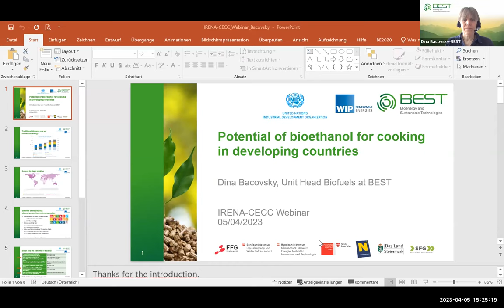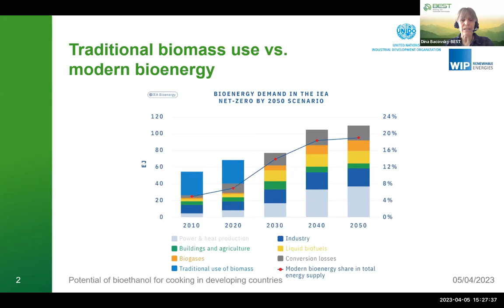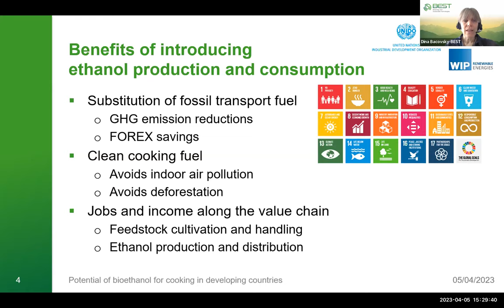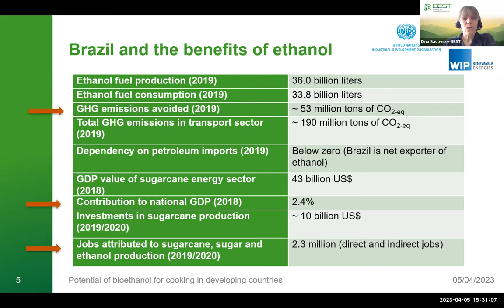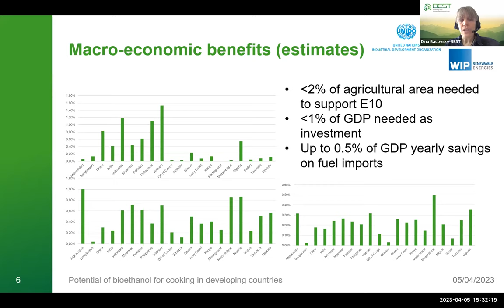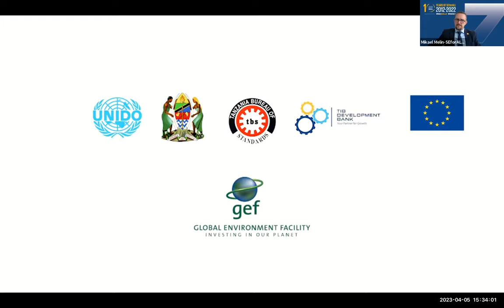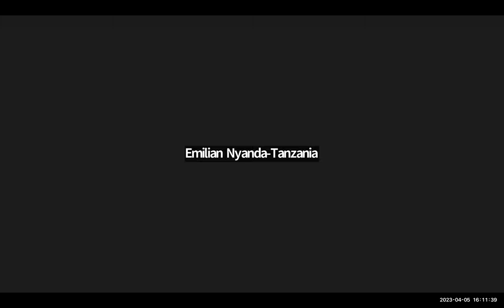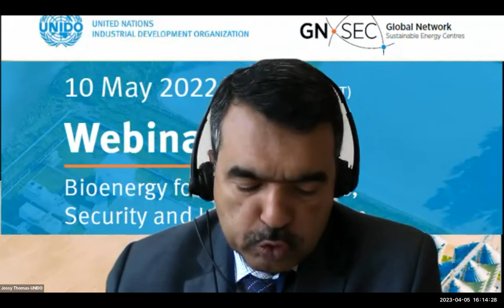IRENA Clean Cooking Knowledge Exchange Series: Bioethanol Deep-dive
This webinar on bioethanol is the first deep-dive as part of a virtual knowledge exchange series being organized by the International Renewable Energy Agency on renewables-based clean cooking solutions. It showcased success stories in developing countries and various initiatives highlighting the pathways to accelerate the adoption of bioethanol solutions as part of broader clean cooking strategies.